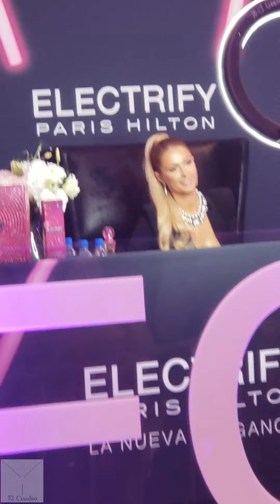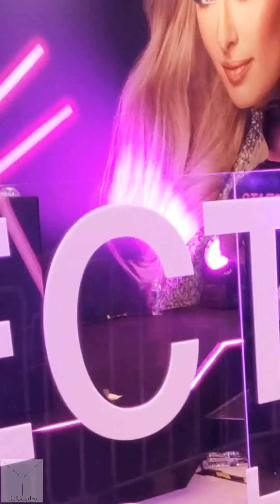Paris Hilton en México [Electrify]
La hermosa ParisHilton visitó México para promocionar su nuevo perfume Electrify y entre sus actividades tuvo firma de autógrafos en Suburbia Universidad. Por 4 hrs estuvo conviviendo con sus fans que le pedían fotos videos y firmas de diversos artículos de la socialite.